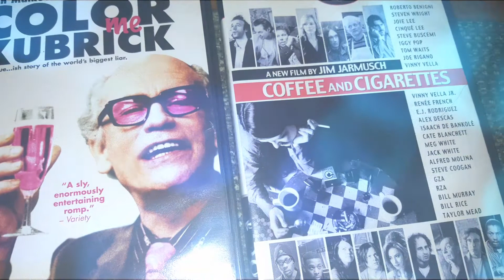Soon in my videos.